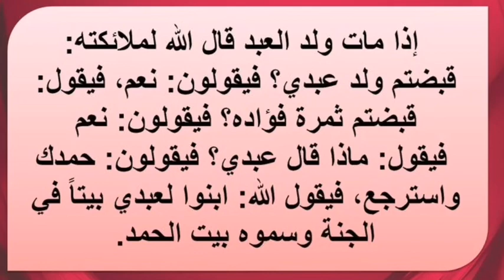يا من فقدت ولدك أبشر لك بيت في الجنة إسمه بيت الحمد